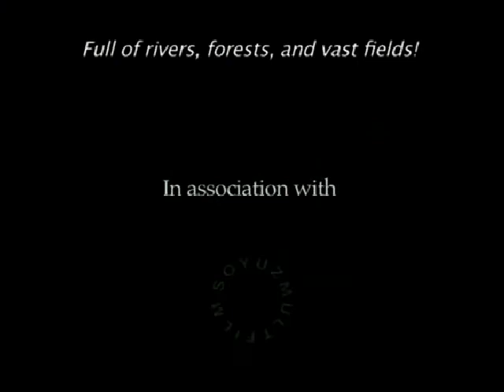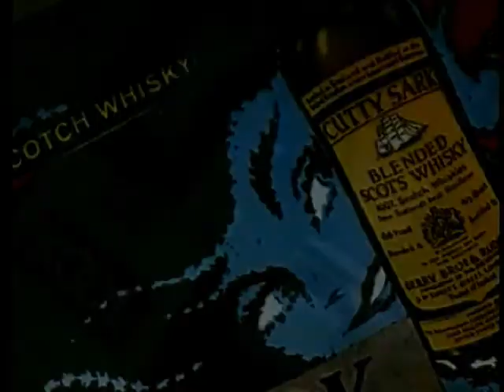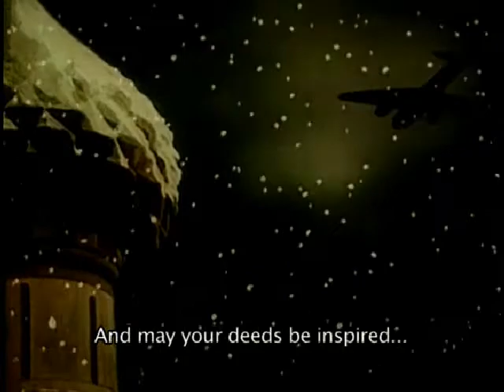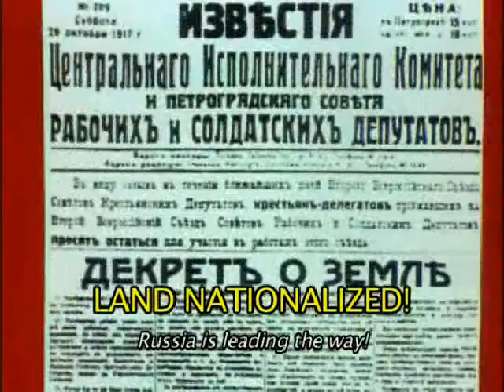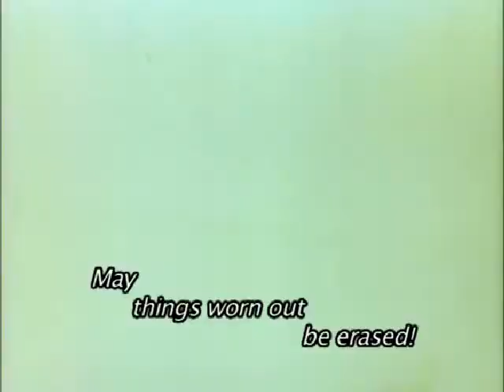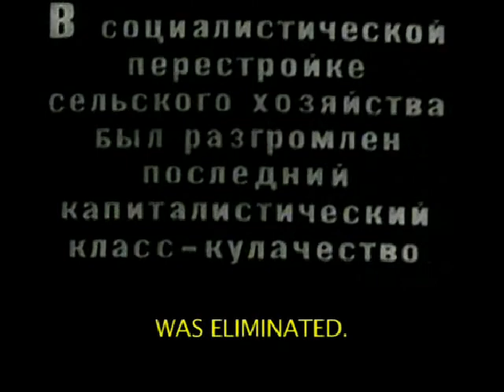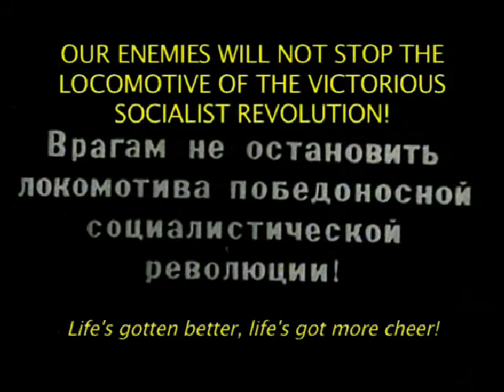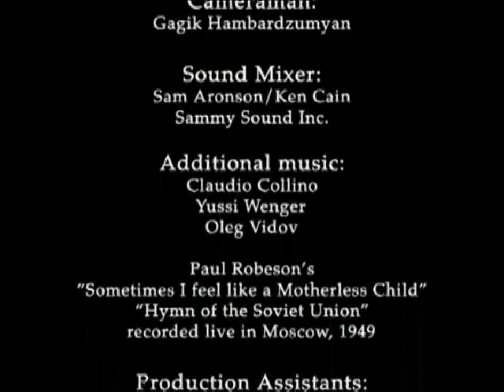Animated Soviet Propaganda: Summary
Part 1: American Imperialist
Part 2: Fascist Barbarians
Part 3: Capitalist Sharks
Part 4: Onward to the Shining Future: Communism